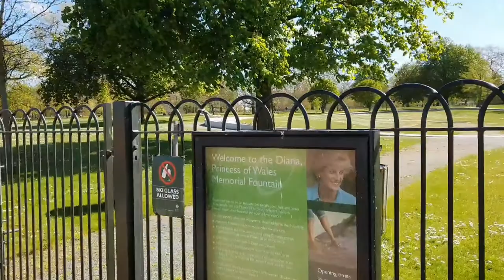LONDON WALK from Princess Diana's Memorial Fountain to HYDE PARK CORNER | Spring 2021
I went out and about in the beautiful park of Hyde where the scenery is full of wonderful nature as well as people wanting to get a nice relaxing day out. It was such an amazing place to go to, especially when it is a lovely sunny day. I go off to see so much and I would like to bring you guys with me in an adventure of a lifetime. Hope you guys are doing well; Walker Out!!